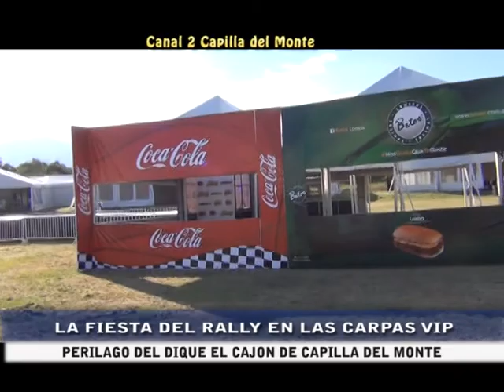LA FIESTA DEL RALLY EN LAS CARPAS VIP DE CAPILLA DEL MONTE